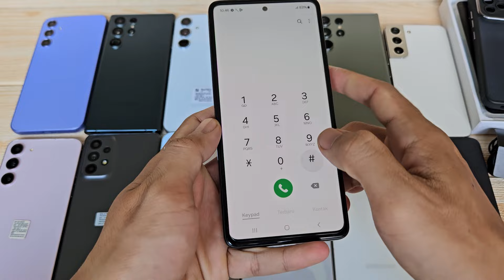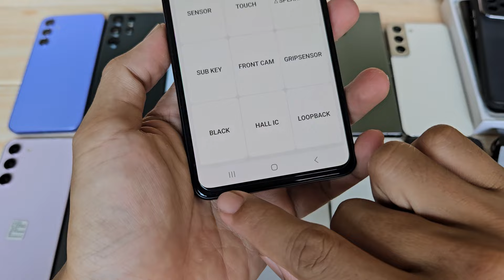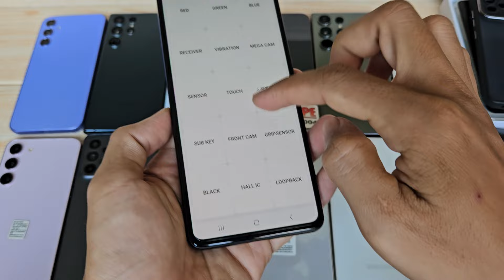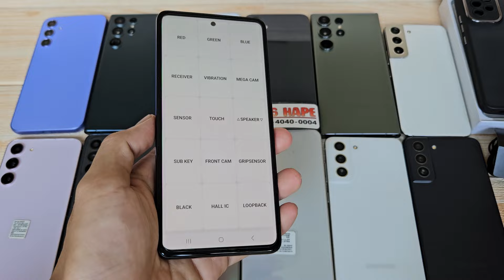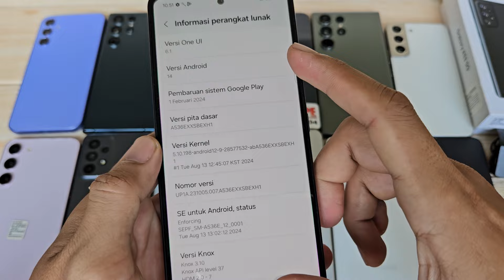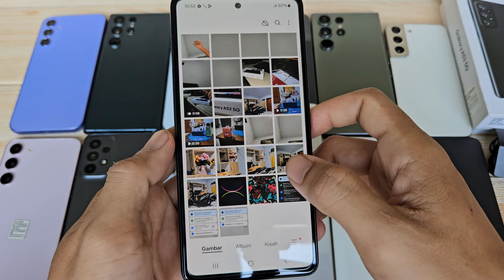(sold) Fullset Rapi - Review Samsung Galaxy A53 5G 256gb di Tahun 2024 Bang Hape COD Tokopedia Shope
Unit 2554 Samsung Galaxy A53 5G second resmi SEIN. Jual hp second berkualitas. COD dan Rekber via Tokopedia dan Shopee

Transaksi ada 3 pilihan:
1. COD ke rumah ane di Cibinong Bogor, Jawa Barat
2. Trf langsung, brg ane kirim via jnt (ongkir di tempat)
3. Via Tokopedia / Shopee (tp hrg naik 4,5% ya harap maklum dana ketahan bbrp hari soalnya dan ada potongan dari aplikasinya 😅🙏🏻)

Untuk koleksi video terbaru cek di playlist berikut :
Flagship Samsung